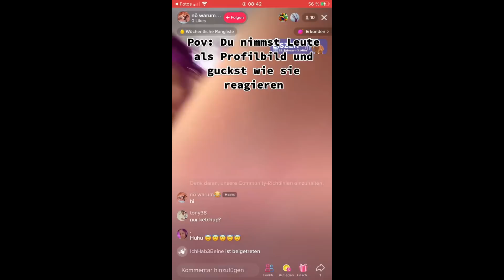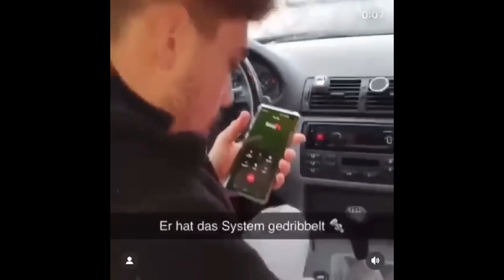DEUTSCHE MEMES AUS SACHSEN